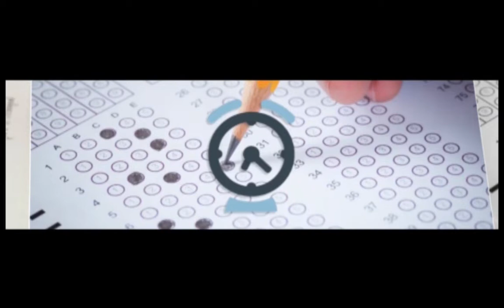Minuto Enem: dicas rápidas para se dar bem em biologia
Professor Axel avalia que a água pode ser um tema central em ciências da natureza neste ano.